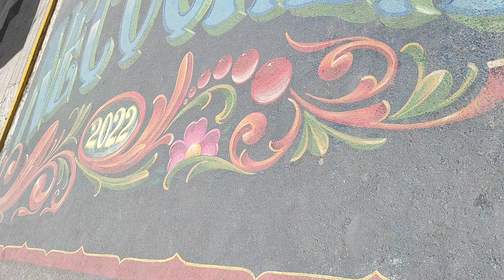Peatonal 83, Necochea